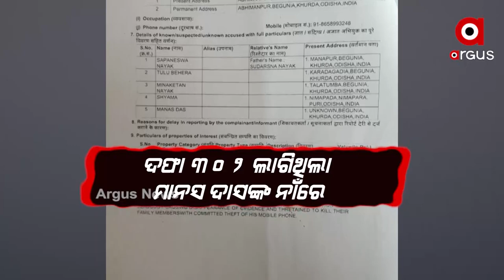କାନ୍ଥ କହୁଛି କଥା, ଭଣ୍ଡ ଗୁରୁଜୀଙ୍କ ସଂରକ୍ଷଣରେ ସତ ନେତା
ଗୋଟିଏ ପଟେ ଭଣ୍ଡ ଗୁରୁଜୀ ମାନସ ଦାସ ଓ ତାଙ୍କ ପୁଅ ମନୋରଂଜନ ଦାସଙ୍କ ଗିରଫଦାରୀ ଆଉ ଏପଟେ ଏହି ବଡ଼ ଖୁଲାସା ।